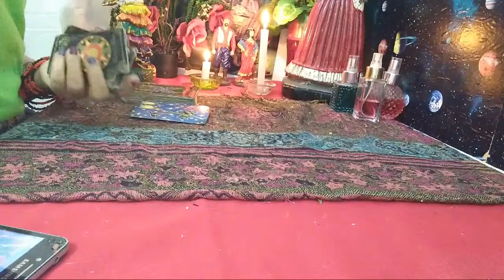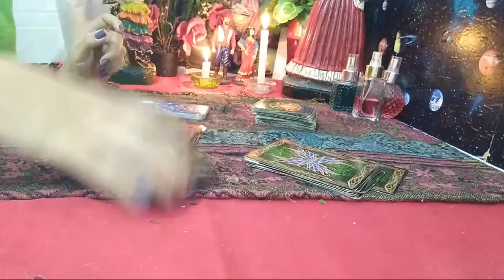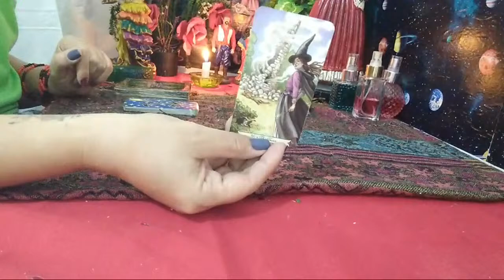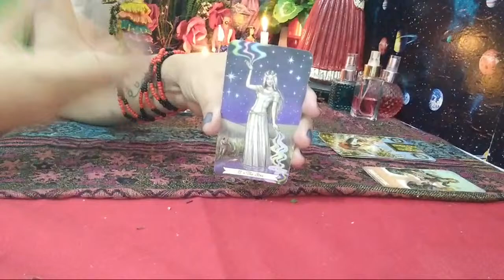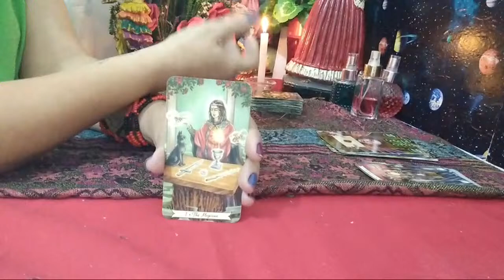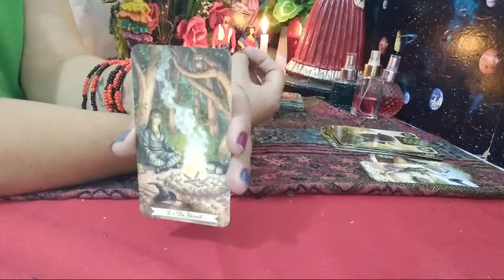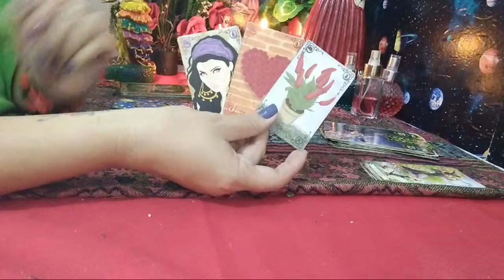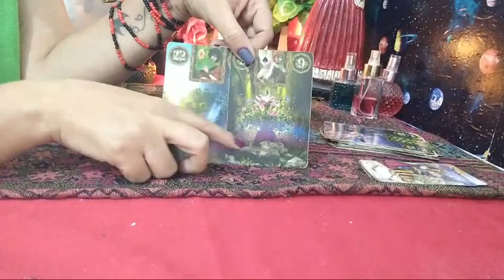PREVISÃO PARA TODOS OS SIGNOS 04 E 05/07/2020 ATÉ SAGITÁRIO